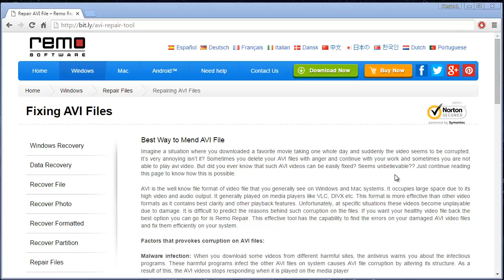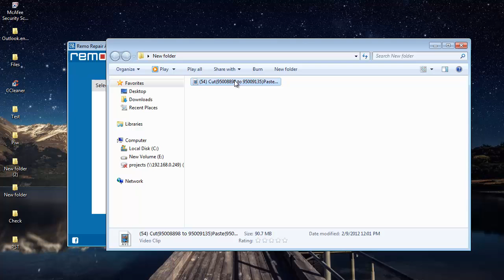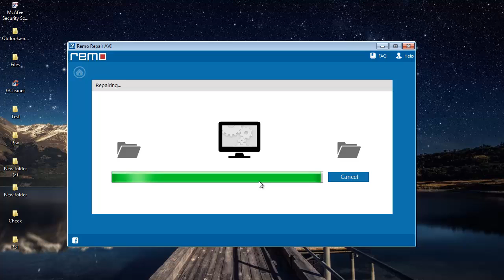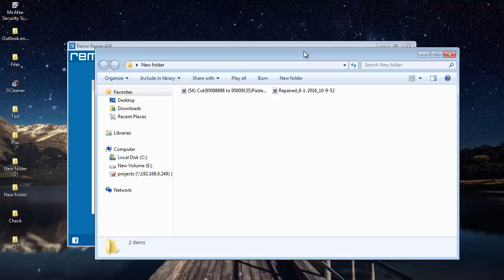The Best Software for Repairing AVI Files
Looking for a software for repairing AVI files on your computer? Then get the AVI repair tool from the above link and repair the AVI videos on your computer in just a few mouse clicks. This AVI repair software is one of the most recommended for repairing AVI videos on your computer and can fix all issues on your file regardless of what caused the AVI video to get corrupt.

So,, if you're looking for a AVI repair tool that guarantees to repair AVI videos on your computer, then get the AVI repair software by visiting the link given above.

Thanks!